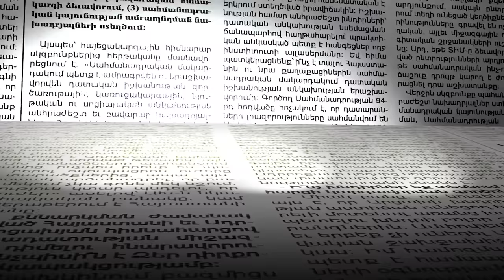Մենք որևէ գույք չունենք վերադարձնելու. Սեյրան Օհանյանի կինը՝ 98 հազար դոլարանոց պայուսակի մասին